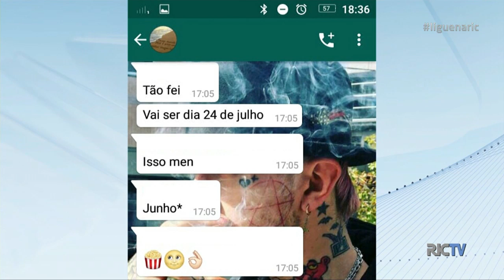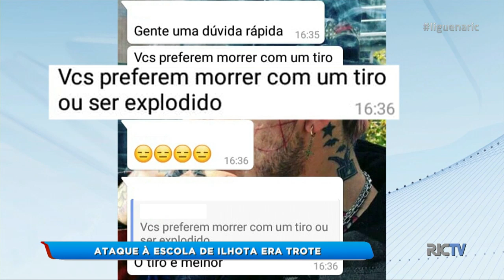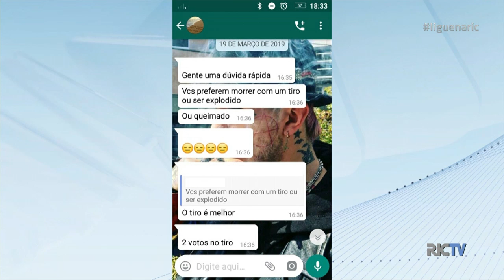Suposto ataque à uma escola da cidade de Ilhota é trote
A Polícia Civil confirma que as mensagens sobre um suposto ataque à uma escola na cidade de Ilhota não passaram de um trote.

O município adotou algumas medidas de segurança como a contratação de seguranças particulares para três escolas, e a criação de uma rede de apoio para identificar e acompanhar crianças e jovens com algum tipo de problema. Veja na reportagem!